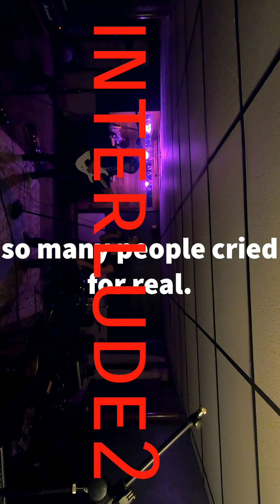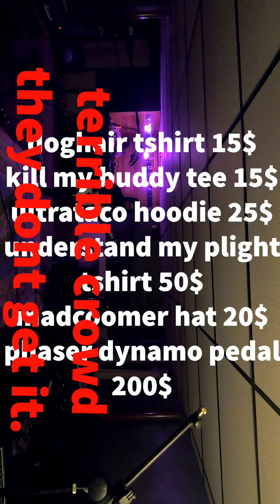Live @muggs(doghair redux)